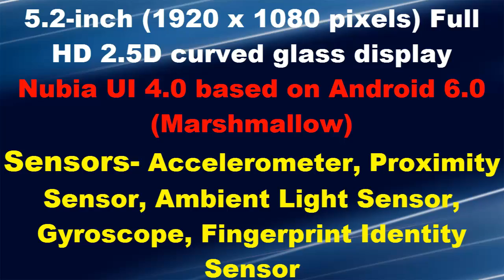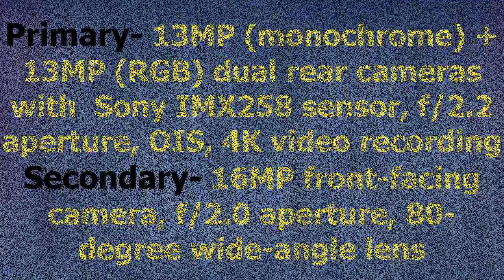ZTE nubia Z17 mini First Look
The nubia Z17 mini flaunts two 13-megapixel primary shooters – one monochrome and one RGB. The rear cameras feature a Sony IMX258 sensor, f/2.2 aperture, optical image stabilisation, EIS and 4K video recording support. For selfies, the device gets a 16-megapixel front shooter with f/2.0 aperture and an 80-degree wide-angle lens.the nubia Z17 mini features a 5.2-inch full HD 2.5D curved glass display. The phone comes in two configurations – one with 4GB of RAM and a Snapdragon 652 SoC, and the other with 6GB of RAM and a Snapdragon 653 SoC. Both variants come with 64GB of storage and also support microSD cards up to 200GB in size.The nubia Z17 mini comes with 4G LTE, dual-band Wi-Fi, NFC, GPS, a USB Type-C port and Bluetooth 4.1 for connectivity. Software-wise, it boots Android 6.0 Marshmallow with nubia UI 4.0 on top. It features a 2,950mAh battery, a rear-mounted fingerprint sensor and DTS Audio Enhancement.
the nubia Z17 mini’s 4GB variant has been priced at RMB 1,699 (~Rs 15,930), while the 6GB model will set you back by RMB 1,999 (~Rs 18,750). The phone will go on sale in China from April 13th.

النوبة Z17 مصغرة مع 5.2 بوصة شاشة 1080P، الكاميرات الخلفية 13MP المزدوجة، أعلنت 6GB رام
Nubia Z17 mini采用5.2英寸1080p显示屏，双13MP后置摄像头，6GB内存宣布
Nubia Z17 mini met 5,2-inch scherm met 1080p, dual 13MP achteruitrijcamera's, 6GB RAM aangekondigd
Nubia Z17 mini avec affichage 1080p de 5,2 pouces, deux caméras arrière de 13 MP, mémoire RAM de 6 Go annoncée
Nubia Z17 Mini mit 5,2-Zoll-1080p-Display, zwei 13MP hintere Kameras, 6GB RAM angekündigt
Νουβία z17 mini με οθόνη 1080p 5,2 ιντσών, διπλή κάμερα 13MP πίσω, 6GB RAM ανακοίνωσε
Nubia Z17 ieie me 5.2-'īniha 1080p make, pālua 13MP kūkulu Panel, 6GB Rama kūkala
Núbia Z17 mini 5,2 hüvelykes 1080p kijelző, dual 13 MP hátsó kamera, 6GB RAM bejelentés
Nubia Z17 Mini með 5,2-tommu 1080p skjá, tvískiptur myndavél 13MP aftan, 6GB RAM tilkynnti
Nubia Z17 mini dengan layar 1080p 5.2-inch, dual kamera 13MP belakang, 6GB RAM mengumumkan
mini Nubia Z17 con display 1080p 5,2 pollici, doppia fotocamera 13 MP posteriore, 6GB di RAM annunciato
Nubia Z17 mini、5.2インチ1080pディスプレイ、デュアル13MPリアカメラ、6GB RAM発表
Nubia Z17 미니, 5.2 인치 1080p 디스플레이, 듀얼 13MP 리어 카메라, 6GB RAM 발표
Ž 17 cum mihi propono 1080p Nubia, 5.2 Dual 13MP tergo camera adnuntiatur ram 6GB
൬ഗ്ബ് റാം പ്രഖ്യാപിച്ചു 5.2 ഇഞ്ച് 1080 ഡിസ്പ്ലേ, ഡ്യുവൽ 13 റിയർ ക്യാമറകൾ, കൂടെ വികാസം ജ്൧൭ മിനി
5.2 инчийн 1080p дэлгэц, хос 13MP арын камер нь Nubia Z17 мини, 6GB RAM зарласан
5.2 इन्च 1080 प्रदर्शन, दोहरी 13MP पछिल्लो क्यामेरा संग Nubia Z17 मिनी, 6GB राम घोषणा
6GB RAM ကိုထုတ်ပြန်ကြေညာခဲ့သည် 5.2 လက်မအရွယ် 1080p Display, dual-13MP ကျောဘက်ကင်မရာနှင့်အတူ Nubia Z17 mini ကို
Nubia Z17 mini com tela de 5,2 polegadas 1080p, dupla 13MP câmeras traseiras, 6GB RAM anunciado
Nubia Z17 mini cu ecran 1080p 5.2 inch, camere duble spate 13 MP, 6GB RAM a anunțat
Nubia Z17 mini с 5,2-дюймовым дисплеем 1080p, сдвоенными 13-мегапиксельными камерами, 6 Гб оперативной памяти
Nubia Z17 mini s 5,2-palčnim 1080p zaslonom, dvojno 13 MP zadnje kamere, 6GB RAM napovedal
Nubia Z17 mini con pantalla de 5,2 pulgadas 1080p, doble 13MP cámaras traseras, 6 GB de RAM anunciada
Nubia Z17 mini med 5,2-tums 1080p, dubbla 13 megapixlar bak kameror tillkännagav 6SE RAM
Nubia Z17 mini พร้อมหน้าจอขนาด 5.2 นิ้ว 1080p, กล้องด้านหลังแบบคู่ 13MP, แรม 6GB
Nubia Z17 mini, 5.2 inç 1080p ekran, çift 13MP arka kameralar, 6GB RAM açıklandı
Нубія Z17 міні з 5,2-дюймовим дисплеєм 1080p, двома камерами 13 Мпікс задніх, 6GB ОЗУ оголосили
Nubia Z17 mini với màn hình 10-inch 5.2-inch, máy ảnh 13MP gắn kết kép, 6GB RAM đã được công bố
נוביאַ ז17 מיני מיט 5.2-אינטש 1080 פּ אַרויסווייַזן, צווייענדיק 13מפּ דערציען קאַמעראַס, 6 גב באַראַן מודיע
ENubia Z17 mini nge-5.2 intshi 1080p ukubonisa, ezimbili 13MP bakhulise amakhamera, 6GB RAM yamemezela